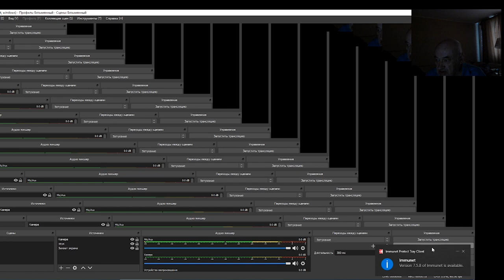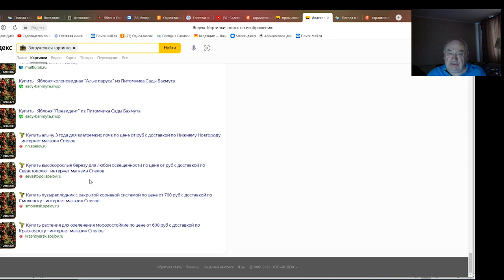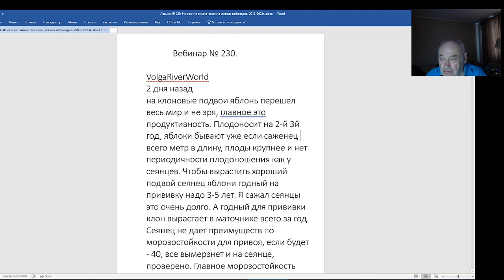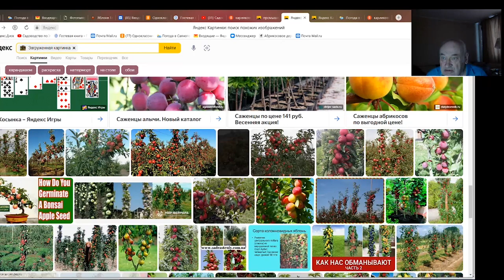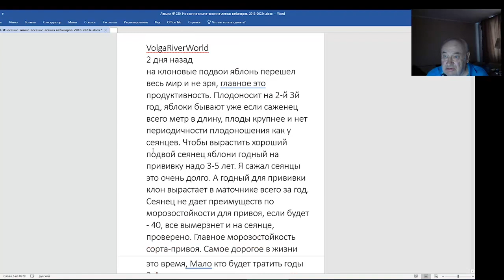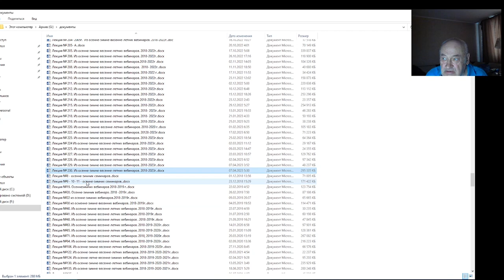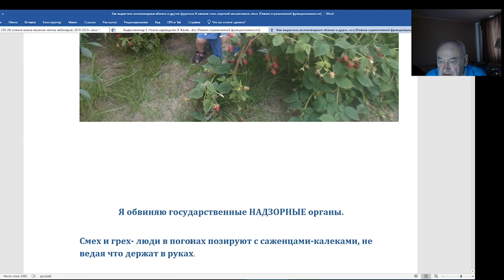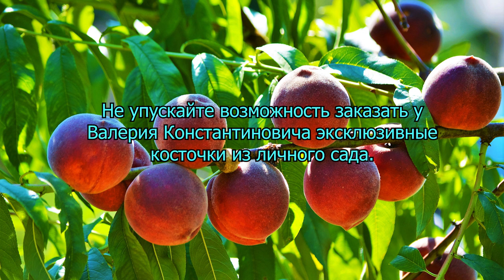Садовод Железов. На дачах деревья на карликовых подвоях- деньги на ветер.